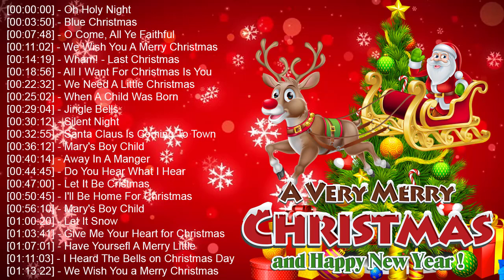Merry Christmas 2021 - Top Christmas Songs Playlist 2021 - Best Christmas Songs Ever